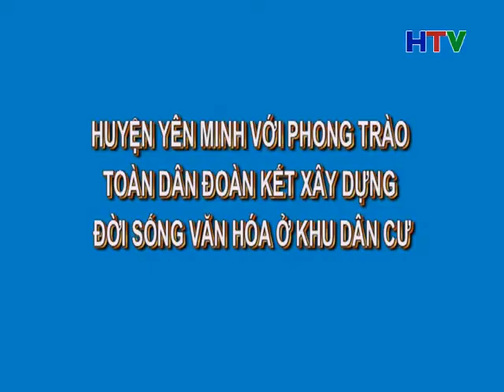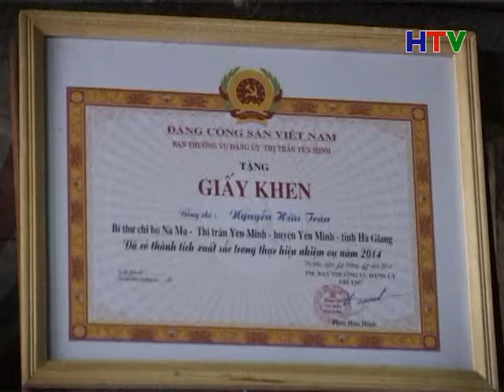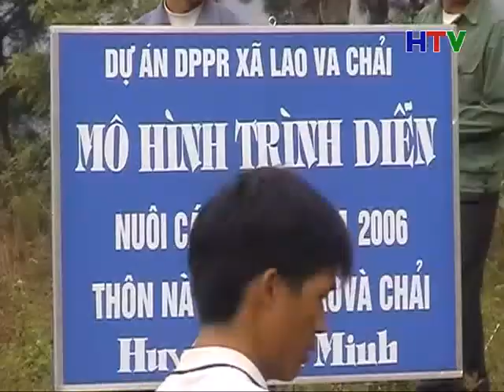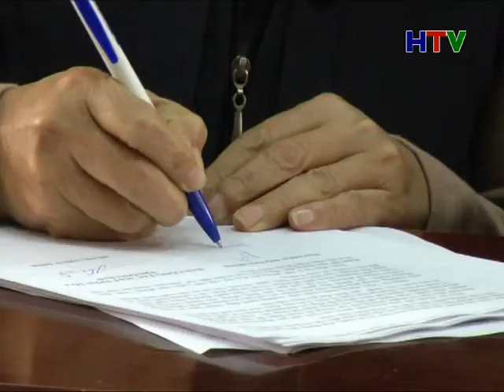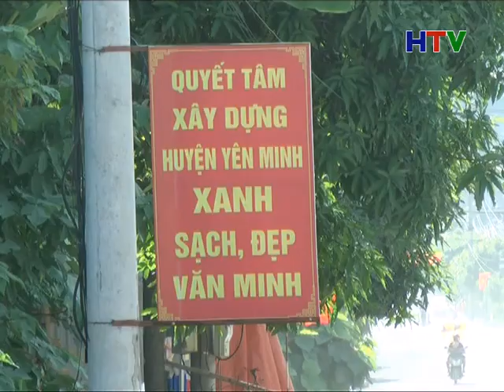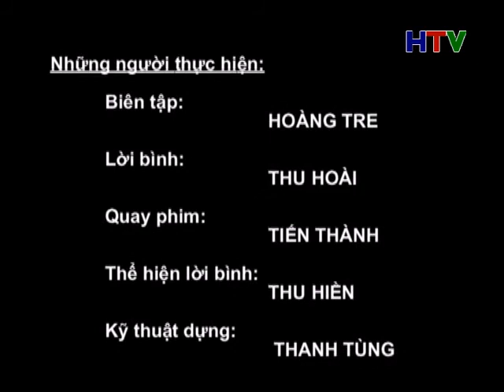PS HUYEN YEN MINH VOI PHONG TRAO